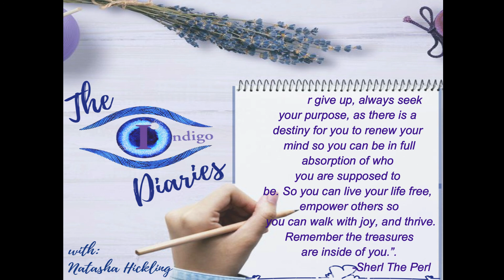S1, Episode 19: "The Treasures were always there..." By Sherl Randolph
Dear Diary,

Welcome to "The Indigo Diaries." Join host Natasha Hickling as she interviews another guest, the amazing Sherl Randolph in the new diary entry of the series.

The Podcast Host of "Rising Above The Stigma" Podcast, Author, Comedian,
Inspirational/Motivational Speaker, and Founder of D.I.V.A. International, LLC.
She empowers women, especially Single Women & Single Mothers to live a life full of Purpose, Hope, Encouragement, Laughter, and remember the treasures they have within, so they may boldly walk out their God-given destiny. She has also recently launched her Devotional Journal, "Morning, Conversations With God-My Soul Thirsts"! One of the mantras that she loves to live by, "Remember, the Treasure is oh the inside of YOU"!

In this Episode, Sherl shares with us her truly inspiring story of how her ADHD has impacted her life and how she unlocked her own treasures.

We hope you enjoy another story and hope you find a relation in it in some way.

The Indigo Diaries